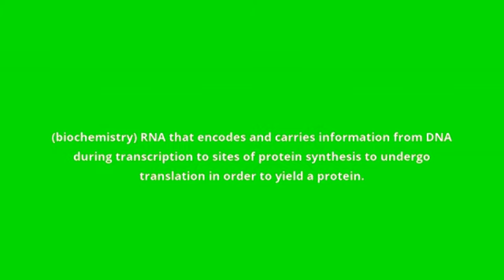what is the meaning of messenger RNA